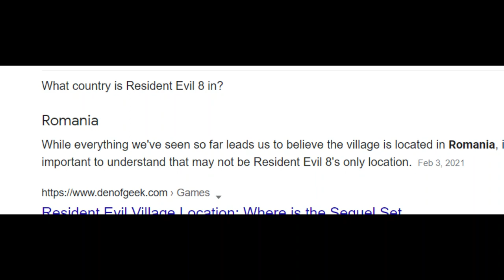Heisenberg offers you a trade (ASMR)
Happy Covfefe Day! I'm in love with Heisenberg.